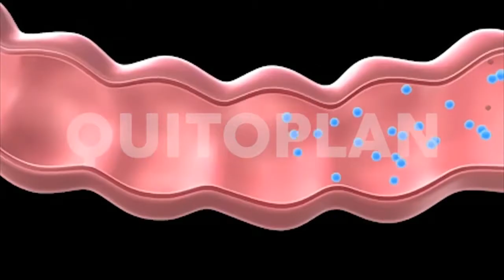Como EMAGRECER 7KG até o CARNAVAL? Como Queimar a Gordura Abdominal Rápido Quitoplan Funciopna?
Quando 1 cápsula de quitoplan entra no organismo, imediatamente, fibras inteligentes se espalham pelo seu corpo! Eliminando gordura
Elas penetram nas camadas mais profundas e se grudam a cada partícula de gordura, dissolvendo a gordura que você não quer, eliminando do jeito que você precisa!
Essa é a boa ciência a favor do emagrecimento inteligente e definitivo!

QUITOPLAN: Emgreça para o Carnaval,

VOCÊ MAIS MAGRA
OU
SEU DINHEIRO DE VOLTA!

Disponível apenas no site original LHP Brasil.

QuitoPlan Funciona?,COMO QUITO PLAN ELIMINA A GORDURA DO SEU CORPO DE VEZ ,Como Emagrecer Rápido e Facil em 3 dias,Abdomen,exercício físico,Alimento,Semana,emagrecer rápido e urgente,São Paulo,perda de peso,mzt remédio para emagrecer,dieta de 1200 calorias para emagrecer,dieta simples para emagrecer,Patrícia Poeta,

Como EMAGRECER 7KG até o CARNAVAL?,Como Queimar a Gordura Abdominal Rápido,
 QuitoPlan Funciona?,Como Emagrecer Até o Carnaval, A Dieta Poderosa Que Queima a Gordura  Rápido, Quitoplan,QuitoPlan Emagrece?,Como Quitoplan Funciona?,Quitoplan como Tomar,